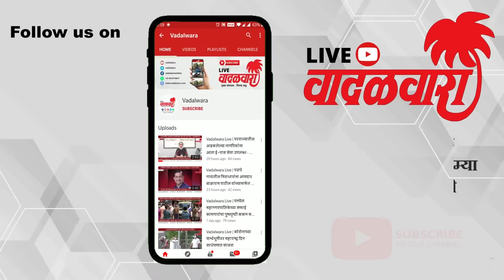भरअड्ड्यावर बैलगाडा मालक Rahul Patil यांचे किळसवाणे कृत्य ! Vadalwara Live